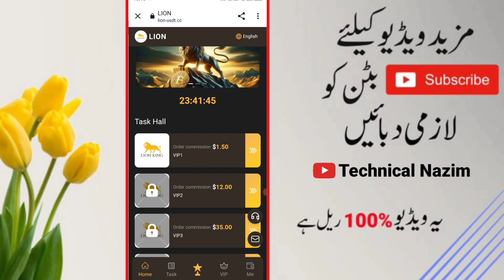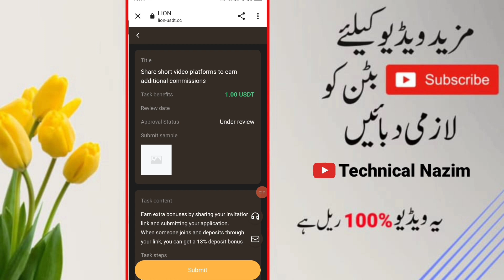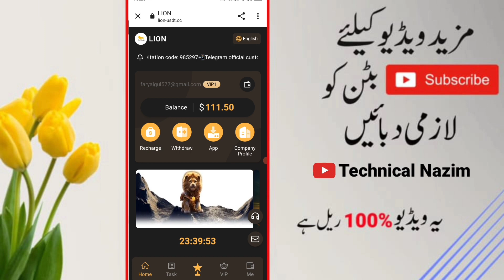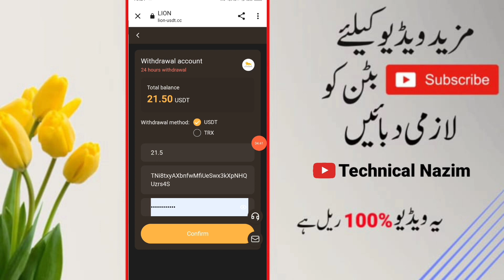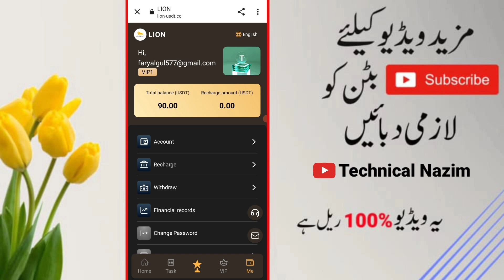Lion Earning App | Make 2 USDT Daily By Completing Small Task.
🌟Welcome to Lion✨

Please use TRC20 (TRX or USDT) assets to recharge, and to withdraw coins below 12 USDT, please use TRX. The minimum withdrawal is 8TRX and the minimum withdrawal is 12USDT.

🚀 Register to get 90USDT account startup funds for free. You only need to deposit the following amount to upgrade to VIP

The VIP1 quota is 5USDT. Daily income of 1.5 USDT.
The VIP2 quota is 54USDT. Daily income of 12 USDT.
The VIP3 quota is 154USDT. Daily income of 35 USDT.
The VIP4 quota is 454USDT. Daily income 106 USDT
The VIP5 quota is 1,400 USDT. Daily income is 333 USDT.
VIP6 quota is 4000USDT. Daily income is 976 USDT.
The VIP7 quota is 14,000 USDT. Daily income of 3500 USDT.
The VIP8 quota is 20,000 USDT. Daily income is 5128 USDT.
The VIP9 quota is 50,000 USDT. Daily income is 13514 USDT.
The VIP10 quota is 100,000 USDT. The daily income is 34444 USDT.
Level 3 subordinates enjoy recharge rebates.
For example:
Level 1 13% rebate, deposit 1000 USDT to get 130 USDT
Level 2 3% rebate, deposit 1000 USDT to get 30 USDT
Level 3 1% rebate, deposit 1000 USDT and get 10 USDT
For example
Invitation letter B